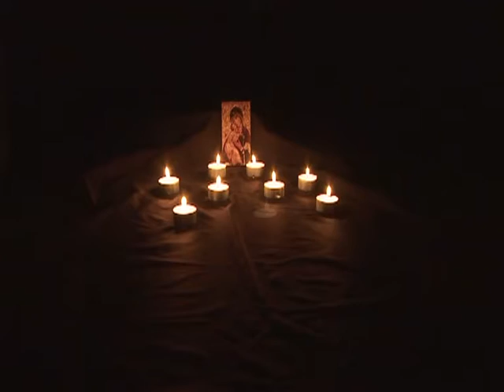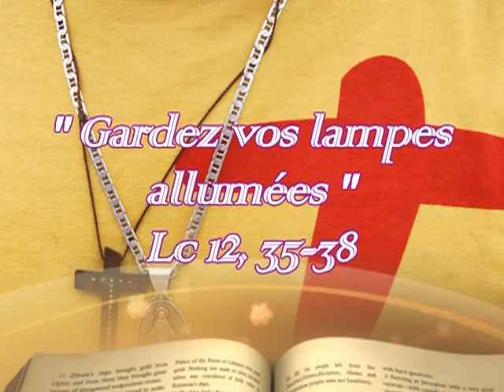TROUVER DANS MA VIE Jean-Claude GIANADDA